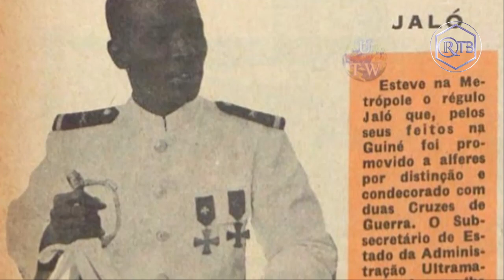"ADECOFARP- GB " homenageia o Capitão JOÃO BACAR JALÓ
Associação dos ex combatentes  deficientes das forças armadas portuguesa na Guiné-Bissau "ADECOFARP- GB " homenageia, está sexta-feira (16-04) o Capitão  JOÃO BACAR JALÓ, o comandante da primeira companhia de comandos africanos da Guiné Portuguesa na presença dos seus filhos, familiares e companheiros.

O capitão morreu ao acorrer estoicamente em socorro de um seu soldado ferido, indiferente ao fogo cerrado dos guerrilheiros no dia 16 de Abril de 1971.